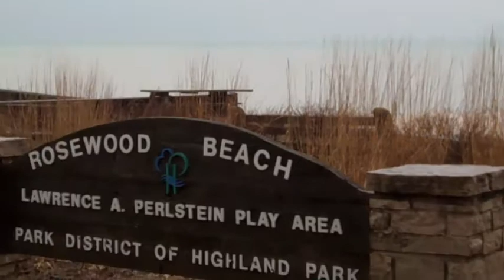Polar Plunge 2013 EDGEWOOD SPIRIT WEEK